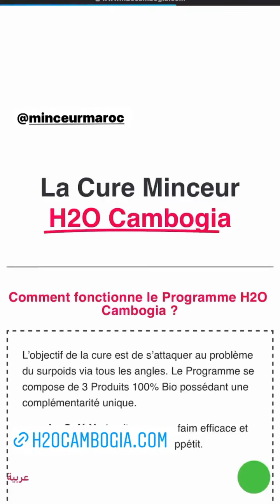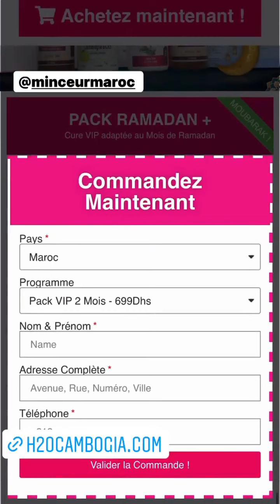نرجس الحلاق غبرت عليكم اليوما علاش حيت كانوا عندي بزاف ديال الحاجات درتهم تاني حاجة سيداتي وسادتي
نرجس الحلاق